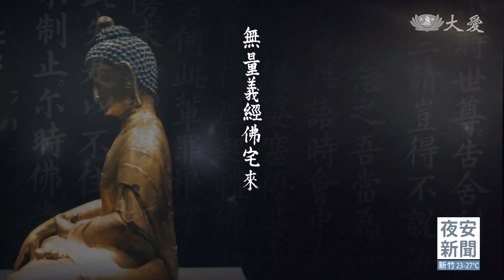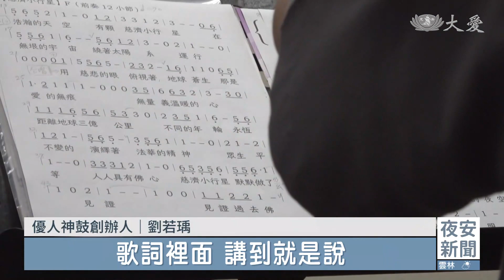台北愛樂合唱團 經藏演繹"聲"力軍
台北場經藏演繹，參與的藝文團體也有亮點，除了唐美雲歌仔戲團、優人神鼓和悅團之外，還有首次加入的台北愛樂，過去演繹都是直接播放背景音樂，這次改變作法，有兩首歌由台北愛樂合唱團來演唱。

台北愛樂音樂總監 古育仲：「追求的不是這種單純的、好聽的旋律，它還要有一個平和舒緩的氛圍，它還要有一個這個浩瀚宇宙這樣子的一個氛圍。」

同樣編曲，不同聲音編排，小學生領唱，一股天真純淨注入《慈濟小行星》，彷彿大人與孩子對話。

優人神鼓創辦人 劉若瑀：「科學家發現了這個，在地球圍繞的身邊，多了一顆行星，他們決定到台灣，把這個行星的名字命名為慈濟，歌詞裡面講到就是說，也透過慈濟的大愛的行為，然後才能夠最後天空中有一顆星星，叫慈濟小行星。」

由慈濟人文志業中心執行長王端正作詞，優人神鼓創辦人劉若瑀作曲，台北場無量義法髓頌經藏演繹，打破過去模式，邀請台北愛樂擔綱演唱。

優人神鼓創辦人 劉若瑀：「這個歌詞的每一個字，跟這個要去傳遞的訊息非常重要，但是通常當人們開始表演的時候，他都會專注看表演，就比較沒有會去聽歌，所以才建議說直接用合唱團來唱。」

台北愛樂音樂總監 古育仲：「我自己也會覺得這個機會很難得，因為這樣子的作品，其實是我們平常比較少接觸到的，去掉一些我們常常會用到的特色，我們需要的是一個比較乾淨的聲音，我常跟他們說，就是你要想像，你是很優雅地前行，你不是用跑的。」

台北愛樂團員 李泳杰：「慈濟小行星比較難，節拍它有些會換，因為我們平常都是四拍的歌，那它有時候會換個三拍六拍，再四拍這樣子換。」

看似聲部少、不複雜，以10人齊唱為主，但為講求整齊，每位團員的聲音不能太有特色，合唱時更是考驗。

台北愛樂音樂總監 古育仲：「10個人，可能有的人快一點點，有的人慢一點點，有的人可能咬字比較扁一點，或者比較開一點，這個都不一樣，所以要得到統一跟乾淨，其實是很困難。」

耳熟能詳的《祈禱》，也由台北愛樂接下，經藏演繹巡迴到北部，在歌曲中融合新元素，帶給觀眾更豐富的聽覺享受。

林亦庭 呂思萱 謝啟泉 張略家 台北報導